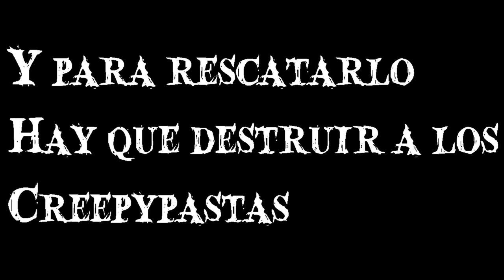🟥Sobreviví 100 Días en un APOCALIPSIS de CREEPYPASTAS en Minecraft HARDCORE...Esto fue lo que Pasó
⚠️Los creepypastas han secuestrado a mapaxe, Liah se enfrentara sola ante el peligro. Un apocalipsis único, un peligro real.
Te muestro como Liah sobrevivió 100 días en un apocalipsis de creepypastas en minecraft hardcore, una aventura llena de peligros, tensión y muchos muchos enemigos, donde rescatar a Mapaxe es la prioridad, buscar un buen equipamiento y armas y poner fin a otro apocalipsis.
Versión de minecraft 1.12.2
Mod: Creepypastas mod